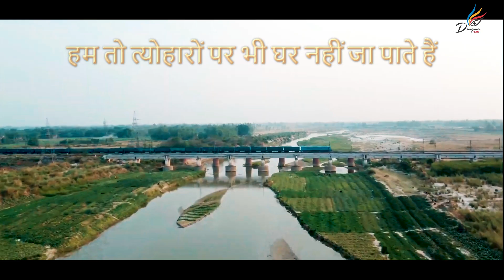हम तो त्योहारों पर भी घर नहीं जा पाते हैं ll Best kavi Sammelan || poetry || kavitayen ll Shiva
हम तो त्योहारों पर भी घर नहीं जा पाते हैं || Best kavi Sammelan || poetry || kavitayen ll Shiva Katheriya ll kisse Unrecorded ll Durgma Films ll

Production House  -  Durgma Films
Poetry by                 -  Amit Dev
Presented By          - Shiva Katheriya
Directed by              - Ajay Saxena
D.O.P. & edit by        - Amit Dev

Kisse Unrecorded, latest kavi sammelan,